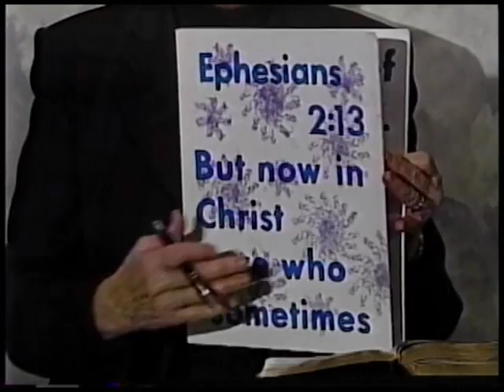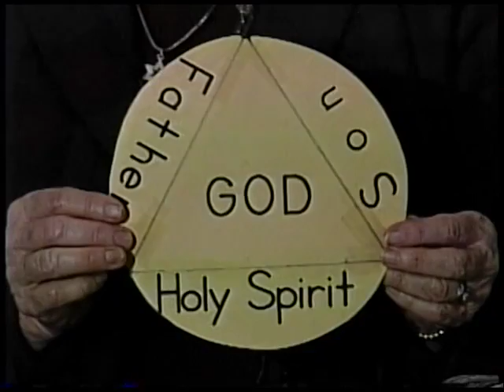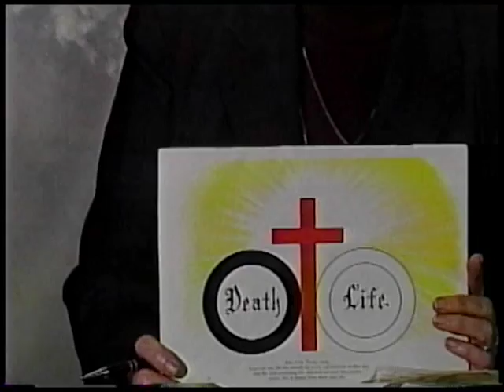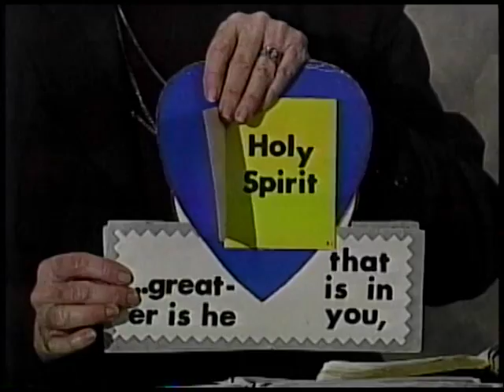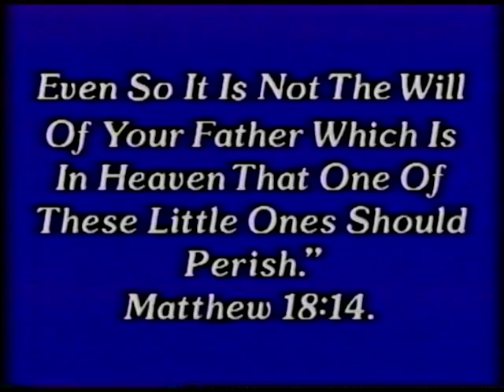Good News Ephesians part 8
The Good News program with Mrs. Davis.